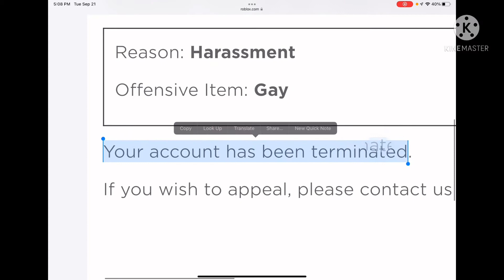Crfrwef is deleted￼